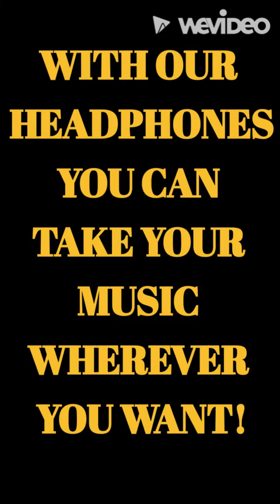Commercial + J Cut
This ad by Llum, Jan, and Lluc from 2nd A promotes the use of headphones to silence the noise and bring your music around. Can you see how the sound announces the image before we see it? Well, that's a J cut!